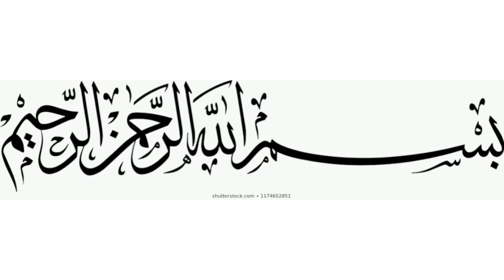Gurr wale Chawal | Jaggery Rice | Cooking by haseena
Jaggery rice are so yummy and tasty.you must try this .